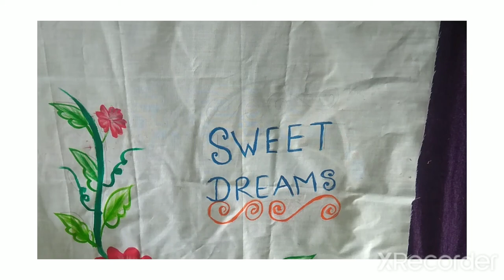Fabric Painting Cushion Cover Design || DIY Easy Cushion Cover || लेटेस्ट कुशन कवर डिजाइन